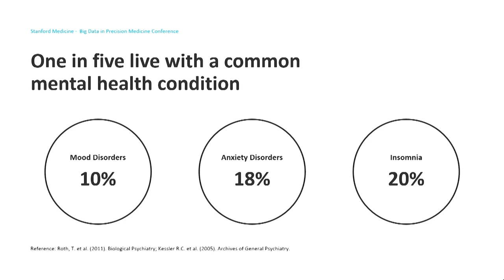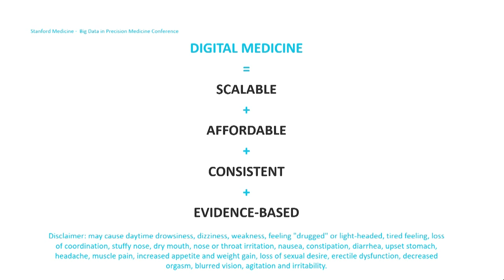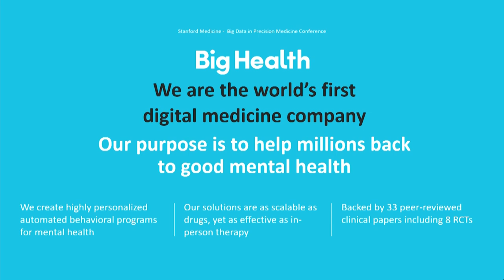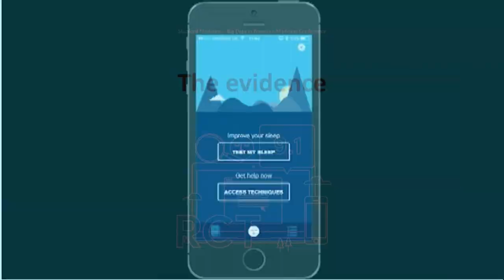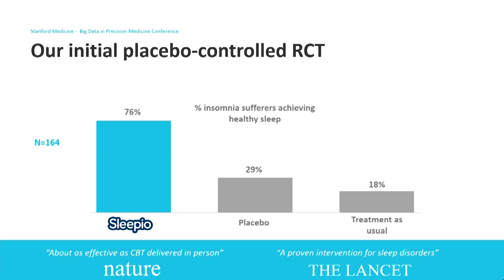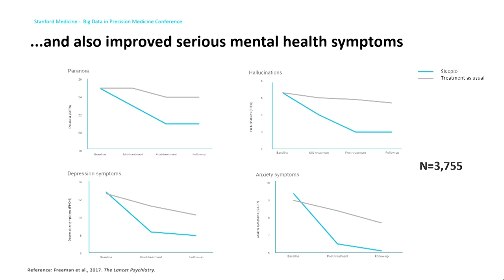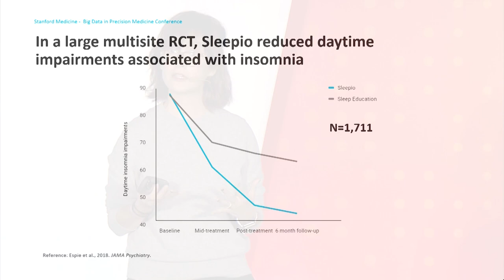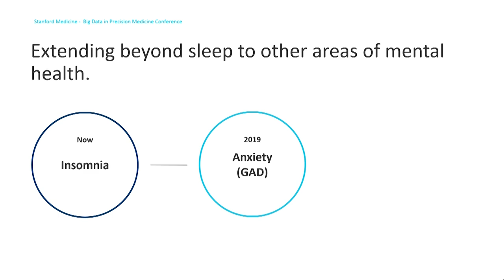Jennifer Kanady, Sleep at Big Health - 2019 Stanford Medicine Big Data | Precision Health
Jennifer Kanady, PhD, of Sleep at Big Health spoke on a panel about sleep.